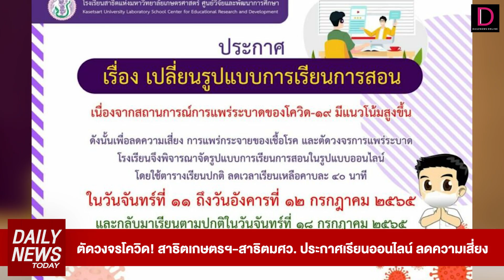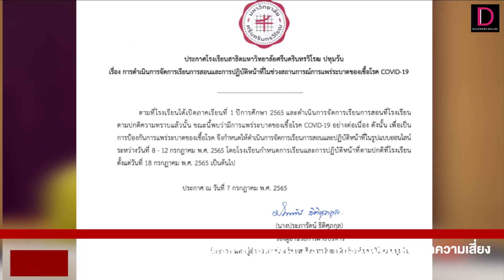รร.กรุงเทพคริสเตียนฯ แจงยอดติดโควิด200 เปิดเรียนออนไซต์ 20ก.ค. | DAILYNEWS TODAY 08/07/65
dailynewstoday สรุปข่าวสำคัญรอบวัน 7 ก.ค. 65
1. รร.กรุงเทพคริสเตียนฯ แจงยอดติดโควิด200 เปิดเรียนออนไซต์ 20ก.ค.
2. ให้ออกจากราชการ “ด.ต.” เก็บส่วย สั่งตั้งกก.สอบวินัยร้ายแรงทันควัน
3. ตร.เร่งล่าตัว ศึกอาชีวะ! แว้นเจออริหน้าห้าง กรูรุมตี-ฟัน หัวแบะเลือดอาบเจ็บสาหัส 2
4. นาทีช็อกโลก! คลิปคนร้ายลอบยิง “ชินโซ อาเบะ” หนีไม่รอดถูกจับทันควัน
ได้ทุกวันเวลา 16.00 น. ทาง